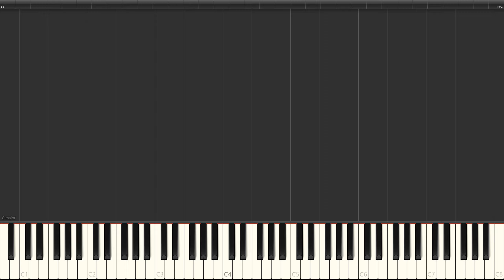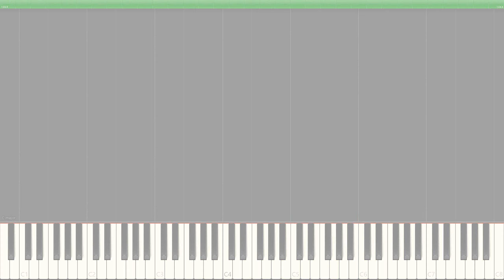TABS - Bard Song [SYNTHESIA]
Bard's theme from Totally Accurate Battle Simulator

Suggest songs that you wish for me to transcribe